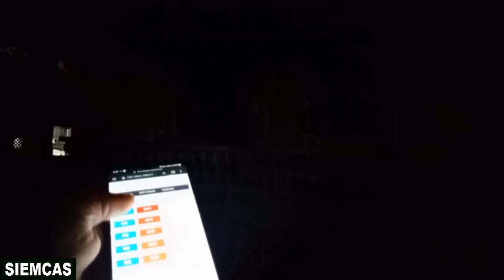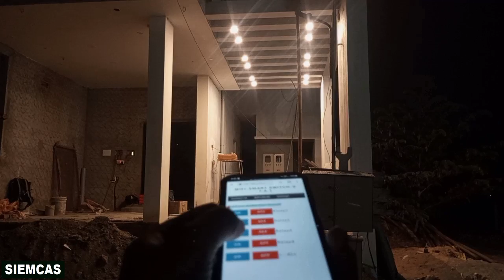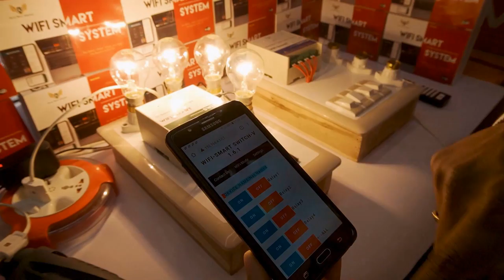ലാഭകരമായ ബിസിനസ്സ് ചെയ്യാൻ നിങ്ങൾ ആഗ്രഹിക്കുന്നുണ്ടോ? Hamara SIEMCAS വൈഫൈ സ്മാർട്ട് ഹോം ഓട്ടോമേഷൻ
എന്തു ചെയ്യണം..?
1) IoT അടിസ്ഥാനമാക്കിയുള്ള സ്മാർട്ട് ഹോം ഓട്ടോമേഷൻ അതായത് ECO/NEO/GEO/PRO സീരീസ്
2) വെബ് സെർവർ അടിസ്ഥാനമാക്കിയുള്ള ഇന്റലിജന്റ് നിരീക്ഷണവും നിയന്ത്രണവും
3) ദീർഘദൂര വയർലെസ് ആശയവിനിമയവും ഡാറ്റ നിരീക്ഷണവും.
4) ക്ലൗഡ് പ്ലാറ്റ്‌ഫോമുമായി പ്ലാന്റ് ലെവൽ ഡാറ്റ സംയോജനത്തിനായി വ്യാവസായിക ഐഒടി
5) സുരക്ഷ, HVAC, IO എന്നിവയ്ക്കായുള്ള ഇന്റലിജന്റ് IoT ടെക്നിക്കുകൾ
6) ഐഒടി അടിസ്ഥാനമാക്കിയുള്ള ഊർജ്ജ നിരീക്ഷണവും ക്ലൗഡ് വഴിയുള്ള ഡാറ്റാ ട്രാൻസ്മിഷനും
7) വെബ് സെർവറും ഡാഷ്‌ബോർഡും ഉള്ള സ്മാർട്ട് ടൈമറിനെ അടിസ്ഥാനമാക്കിയുള്ള IoT
8) സാർവത്രിക ആപ്ലിക്കേഷനായി ഗ്ലോബൽ ടൈമർ ക്രമീകരണം
9) IoT അടിസ്ഥാനമാക്കിയുള്ള അഡാപ്റ്റർ, ഡാറ്റ ലോഗർ, ഡിജിറ്റൽ മീറ്ററുകൾ
10) IoT അടിസ്ഥാനമാക്കിയുള്ള പ്രോസസ്സ് കാലിബ്രേറ്ററുകൾ, തുറന്നതും അടച്ചതുമായ ലൂപ്പ് നിയന്ത്രണ സംവിധാനം.
11) ഇൻവെന്ററി മാനേജ്മെന്റ് സിസ്റ്റത്തിനായുള്ള RFID അടിസ്ഥാനമാക്കിയുള്ള IoT
12) ഒരു ക്ലൗഡ് പ്ലാറ്റ്‌ഫോമിലെ കാലാവസ്ഥാ, അന്തരീക്ഷ ഡാറ്റയുടെ നിരീക്ഷണം
13) IoT പ്ലാറ്റ്‌ഫോമോടുകൂടിയ റോബോട്ടിക്‌സ് അധിഷ്‌ഠിത മെറ്റീരിയൽ ഹാൻഡ്‌ലിംഗ് സിസ്റ്റം
14) ഡാഷ്‌ബോർഡുകളിലും IoT പ്ലാറ്റ്‌ഫോമിലും പ്ലാന്റ്-ലെവൽ മെഷിനറി നിരീക്ഷണം
15) വാൽവുകളുടെയും ആക്യുവേറ്ററുകളുടെയും നിയന്ത്രണത്തിനും നിരീക്ഷണത്തിനുമുള്ള IoT അടിസ്ഥാനമാക്കിയുള്ള സംവിധാനം
16) പ്രോസസ്സ് ഉപകരണങ്ങളുടെ ഡാറ്റ മോണിറ്ററിംഗിനുള്ള ഐഒടി അധിഷ്ഠിത സിസ്റ്റം
17) അലാറങ്ങൾ, സിഗ്നലിംഗ്, റിമോട്ട് ഇൻഡിക്കേഷൻ എന്നിവയ്ക്കായുള്ള IoT അടിസ്ഥാനമാക്കിയുള്ള സിസ്റ്റം.
18) RS232, RS485, UDP, web-socket, HTTP, MQTT, തുടങ്ങിയ പ്രോട്ടോക്കോളുകൾ.
19) വയർലെസ് സൊല്യൂഷനുകൾ (സിഗ്ബീ, വൈഫൈ, ലോറ, ബ്ലൂടൂത്ത്, ആർഎഫ് ലൈസൻസ് ഇല്ലാതെ...)
20) OEM / ODM / ഇഷ്‌ടാനുസൃതമാക്കൽ / ഉൽപ്പന്നങ്ങൾ / ലേബലിംഗ്

Online seller link is given below:-
SMART HOME AUTOMATION 360

Bulk Buyer - Contact below:-
SIEMCAS Pvt. Ltd.

 • Letting Go – Hoth...